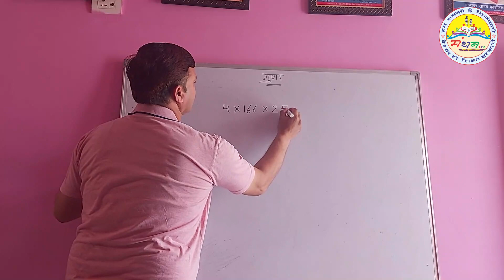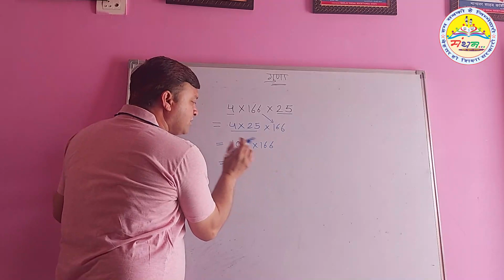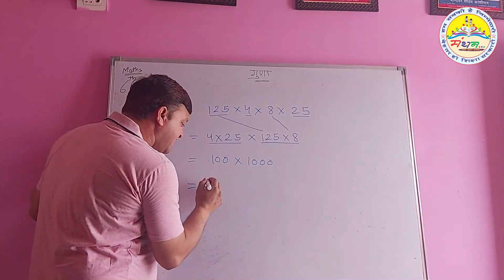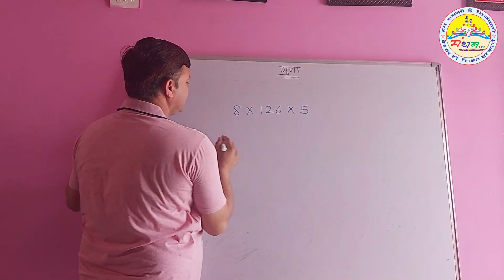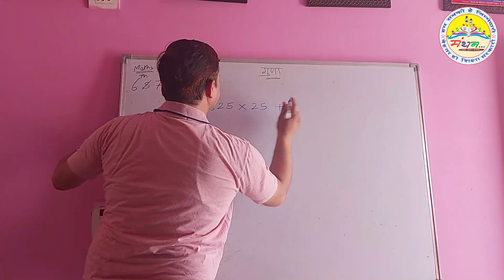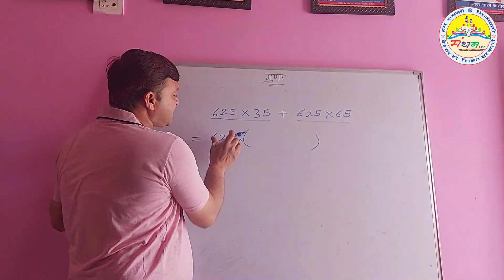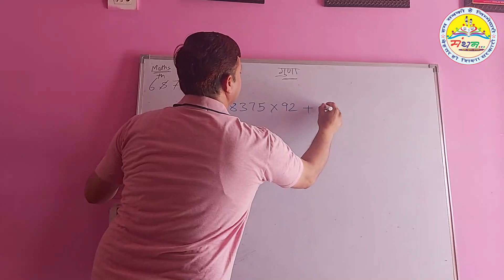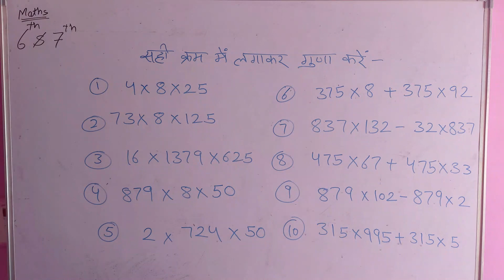सही क्रम में गुणा गणित कक्षा 6 कक्षा 7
कक्षा 6 और 7